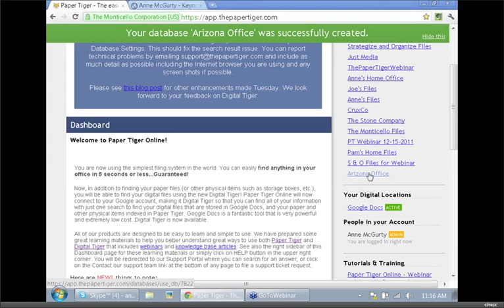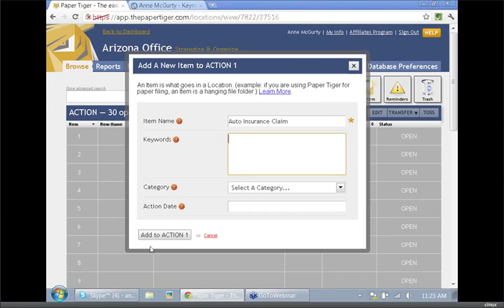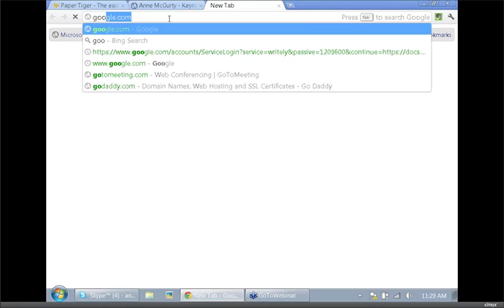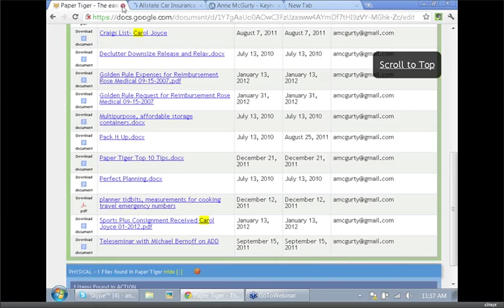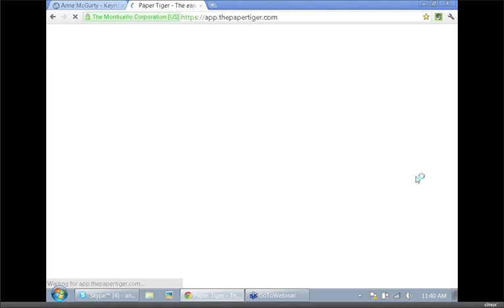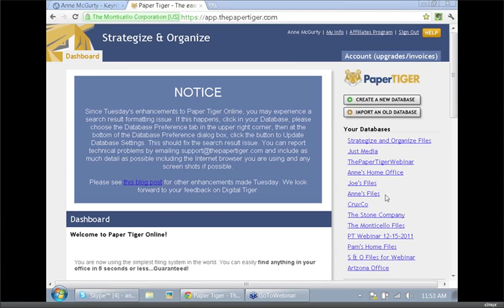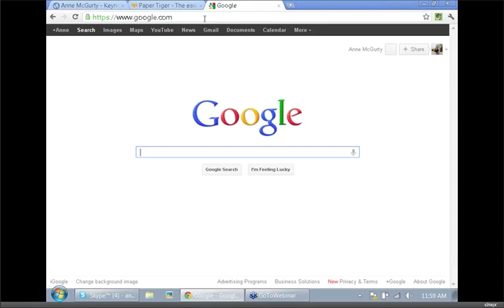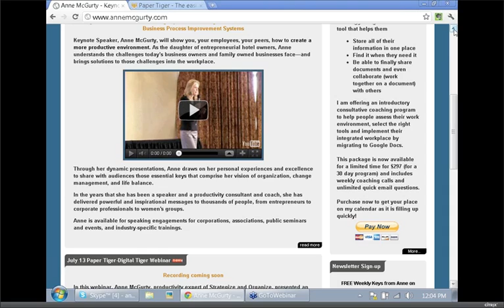Paper Tiger Online - Webinar w/ Anne McGurty -- February 16th, 2012.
Paper Tiger expert, Anne McGurty provides many helpful tips to help us get organized and use Paper Tiger Filing System Software for document management more effectively. In this webinar, we covered the basics of getting started with Paper Tiger Online including create a new Database, add a new location in the database, print Tabs/Labels, file an Item and adding keywords in the database, finding an item and discussing reports. In addition, Anne demonstrated a work-flow example by filing items from her inbox and took us through some specific examples in how to use Paper Tiger in the life-cycle of paper management.